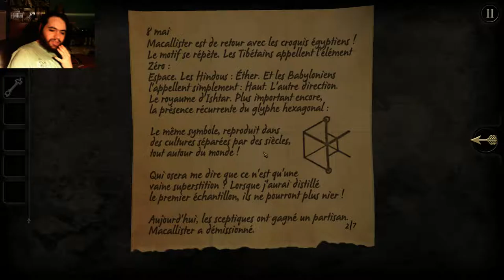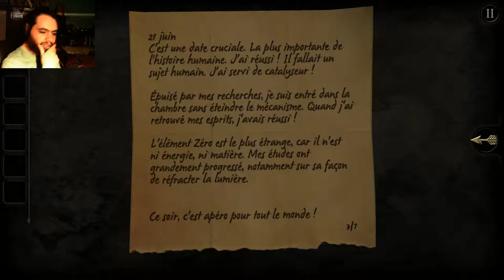The Room / Partie 1.5 / fin du deuxième puzzle :) !